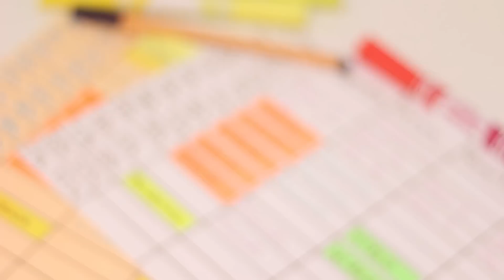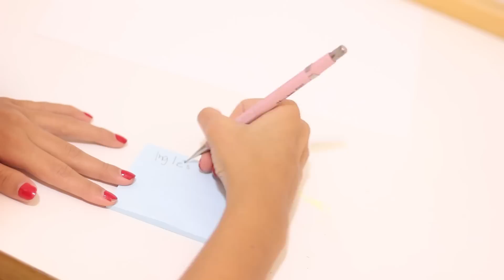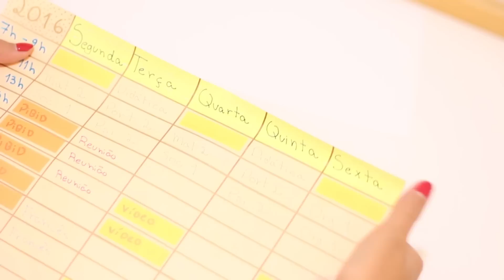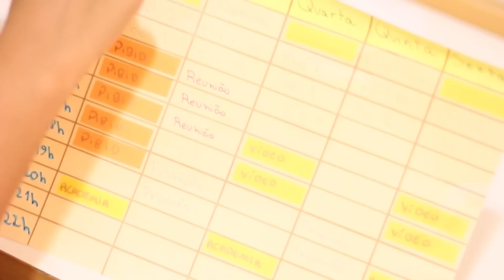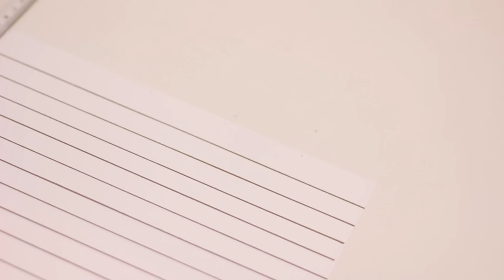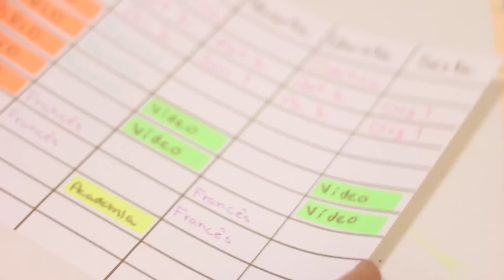DIY Planner Semanal - Organizando a Rotina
Oiii, amores! Nesse vídeo mostro para vocês um jeito bem fácil de como organizar sua rotina semanal em um planner. Gosto de fazer isso todo início de ano, e comigo dá super certo :) Sei que é simples, mas espero que possa ajudar alguém! Beijão!